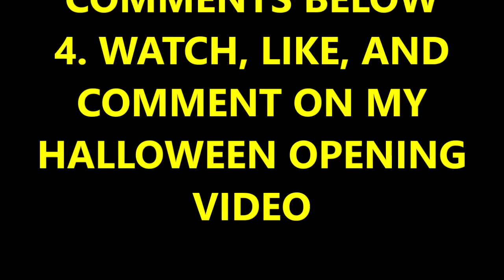SUPERCODESATURDAY Free TCGO Code Giveaway! 120 Codes! Enter Now!!!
2. Like this video
3. SUPERCODESATURDAY in the comments below
Good Luck!!! 👍🏼